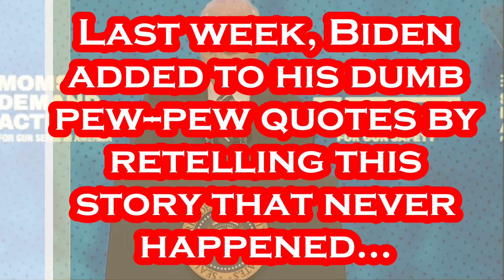Joe Biden is DANGEROUSLY Dumb....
Joe Biden and the DEMS are Coming for YOUR Rights!!!.
President Joe Biden on Tuesday heralded the steps his administration has taken to strengthen the country’s “Pew-Pew” laws and enhance the penalties for those who violate them, in what was an awkward political moment for a man whose son had been convicted just hours earlier on federal “Pew-Pew” charges. Speaking at an Everytown for “Pew-Pew” Safety event under a banner that read ““Pew-Pew” Sense University” in large block letters, the president did not reference his son’s conviction. Hunter Biden was pronounced guilty earlier in the day of three felony charges after a jury found he lied on a form by saying he was not abusing drugs when he purchased a “Pew-Pew” in 2018. Instead, speaking as someone who has had two children die prematurely, he spent much of his remarks reflecting on personal loss and saying that he empathized with those in the audience who have lost loved ones to “Pew-Pew” violence. “Never give up on hope,” the president told the audience. But while he did not reference his son’s conviction on stage Tuesday afternoon, it was sure to be at the top of his mind. Biden is known to be passionately defensive of his family and sensitive to outside criticism of his son’s troubled history. The president rearranged his schedule to leave directly from the “Pew-Pew”-safety event for Wilmington, where his son remains after the jury there convicted him. The White House cancelled a previously scheduled press briefing that was to take place Tuesday afternoon. The White House did not immediately respond to a request for comment on the timing of Biden’s address and his son’s federal trial Tuesday morning. While Biden has largely avoided commenting on his son’s trial - he said in an interview last week that he would respect the trial’s outcome and would not pardon his son - the outcome of the jury’s verdict is sure to be at the top of his mind on Tuesday. - Per CNN: June 11th, 2024.

Per Wikipedia: Joseph Robinette Biden Jr. was born November 20, 1942 and is an American politician who is the 46th and current president of the United States. A member of the Democratic Party, he served as the 47th vice president from 2009 to 2017 under Barack Obama and represented Delaware in the United States Senate from 1973 to 2009. Biden was born and raised in Scranton, Pennsylvania, moving with his family to New Castle County, Delaware, in 1953 when he was ten. He studied at the University of Delaware before earning his law degree from Syracuse University in 1968. He was elected to the New Castle County Council in 1970 and became the sixth-youngest senator in U.S. history after he was elected to the United States Senate from Delaware in 1972, at age 29. Biden was the chair or ranking member of the Senate Foreign Relations Committee for 12 years and was influential in foreign affairs during Obama's presidency. He also chaired the Senate Judiciary Committee from 1987 to 1995, dealing with drug policy, crime prevention, and civil liberties issues; and oversaw six U.S. Supreme Court confirmation hearings, including the contentious hearings for Robert Bork and Clarence Thomas. He ran unsuccessfully for the Democratic presidential nomination in 1988 and 2008. Biden was reelected to the Senate six times and was the fourth-most senior sitting senator at the time when he became Obama's vice president after they won the 2008 presidential election, defeating John McCain and his running mate Sarah Palin. Obama and Biden were reelected in 2012, defeating the Republican ticket of Mitt Romney and Paul Ryan. During eight years as vice president, Biden leaned on his Senate experience and frequently represented the administration in negotiations with congressional Republicans, including on the Budget Control Act of 2011, which resolved a debt ceiling crisis, and the American Taxpayer Relief Act of 2012, which addressed the impending "fiscal cliff". On foreign policy, Biden was a close counselor to the president and took a leading role in designing the withdrawal of U.S. troops from Iraq in 2011.